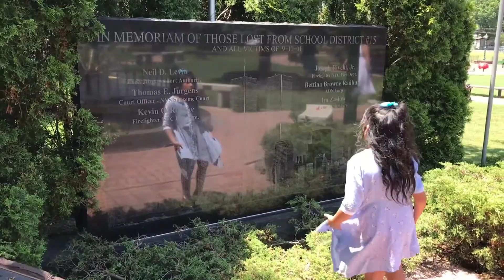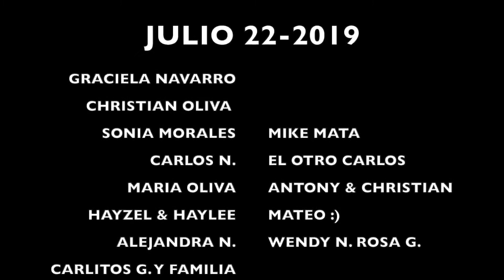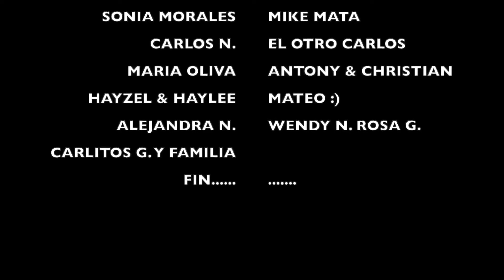El dia que me amarraron,ya pasaron 2 años desde el dia que me Case.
Porque recorder es volver a vivir Aqui les dejo el video de mi boda
SANTANECO 503
BENDICIONES